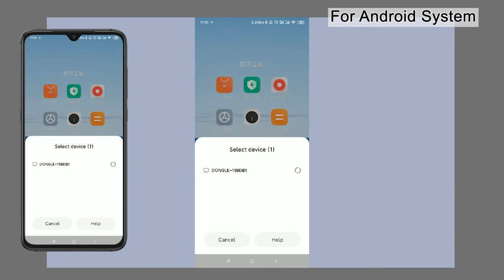How to connect projector to Android phone through Wireless HDMI adapter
Dear customer,
We will solve the problem for you within 24 hours.

We will actively listen to your suggestions and advice. Your satisfaction is 100% guaranteed.

Sincerely
Projector Customer Service Team

­---Providing you with a pleasant purchasing experience is the area that we are always pursuing.-­­--